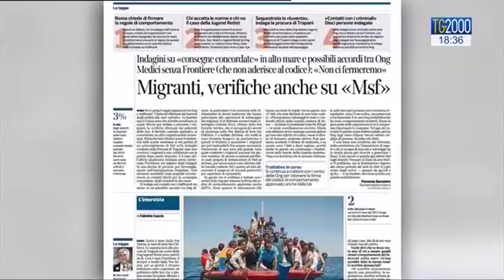Migranti. Dibattiti e polemiche sulle Ong nel mirino degli inquirenti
Non c'è solo la tedesca Jungend Rettet, anche altre organizzazioni non governative sarebbero oggetto delle verifiche degli investigatori in merito all'ipotesi di favoreggiamento dell'immigrazione clandestina. Stando a quanto pubblicato dal Corriere della Sera, nel mirino delle indagini dello Sco, il Servizio centrale operativo della Polizia, ci sarebbe infatti anche Medici senza frontiere.

Un'indiscrezione che l'organizzazione, però, nega in maniera categorica: «Quanto vediamo oggi negli organi di stampa sembra rilanciare accuse che già ci erano state rivolte alcuni mesi fa, a cui non erano seguite altre azioni o informazioni», si legge in un comunicato dell'associazione francese. Msf specifica poi di non aver ricevuto «alcuna comunicazione ufficiale dalla Procura di Trapani né da altre Procure in merito alla presunta inchiesta sulla nostra attività di ricerca e soccorso in mare». «Ci siamo messi a disposizione delle Procure per fornire qualunque spiegazione richiesta su ogni nostra attività - continua Msf - e ribadiamo questa totale disponibilità, insieme all'auspicio di avere indicazioni precise sugli episodi eventualmente contestati. Auspichiamo che venga chiarito al più presto ogni dubbio per porre fine a questo stillicidio di accuse che continua ad avvelenare il clima in una situazione sempre più cupa».